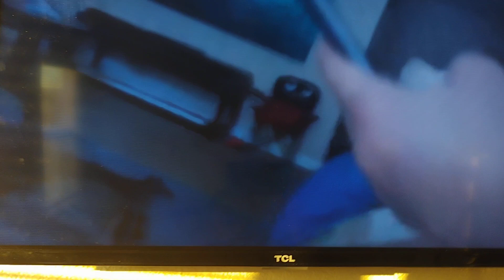Super Rhino TF2